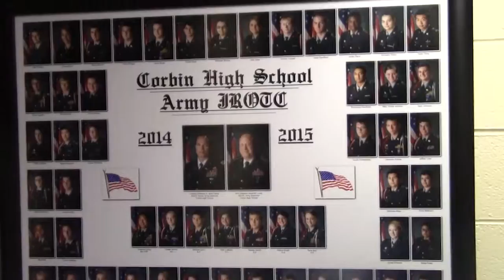Corbin High School JROTC Pathway